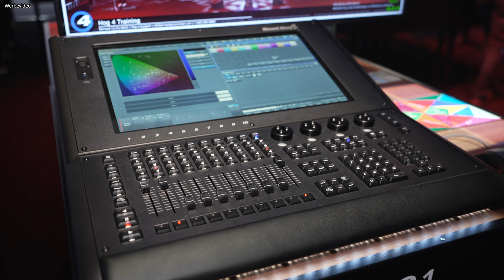ETC Road Hog 4: Die Revolution der Lichtsteuerung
Sarah erklärt uns das neue Farbsystem der Road Hog 4-21
⬇️ Weitere Infos zum Video ⬇️
In diesem Video stellen wir die ETC Road Hog 4 und die neueste Version 4.0 vor, die eine Reihe von bahnbrechenden Neuerungen für Lichtdesigner und Techniker mit sich bringt. Wir sprechen mit Sarah, Senior Product Managerin für Hog bei ETC, über die komplexen Farbsysteme moderner Scheinwerfer und wie die Road Hog 4 diese Herausforderungen meistert. Erfahre, wie die Road Hog 4 mit ihrer fortschrittlichen Farbsteuerung, basierend auf einer tiefgreifenden mathematischen Entwicklung, eine nahtlose und intuitive Bedienung ermöglicht. Wir zeigen Dir, wie Du mit den neuen Features wie Tint die Farben Deiner Scheinwerfer präzise anpassen kannst, um die perfekte Atmosphäre für jede Veranstaltung zu schaffen.